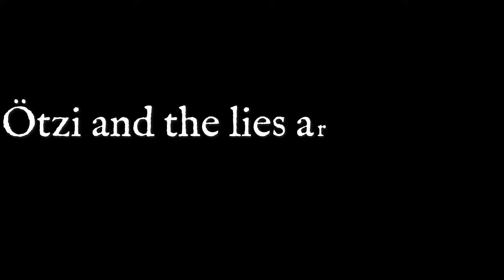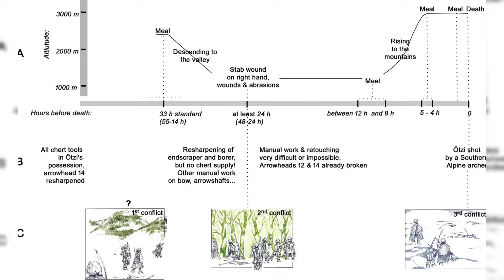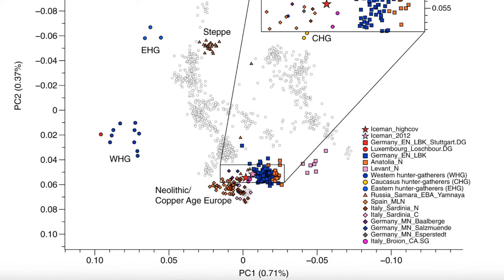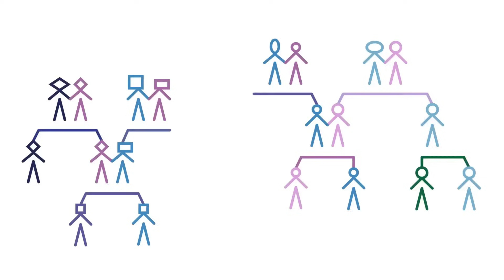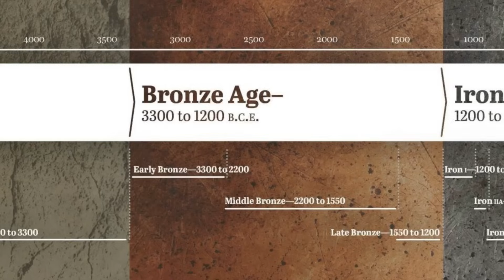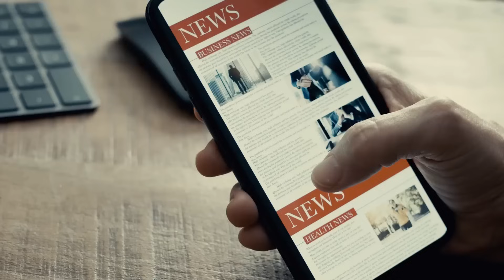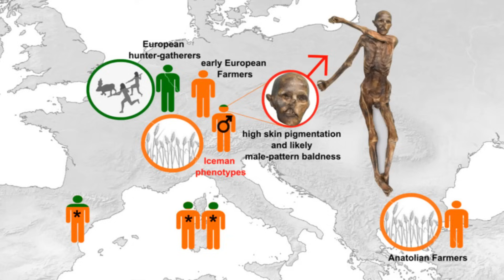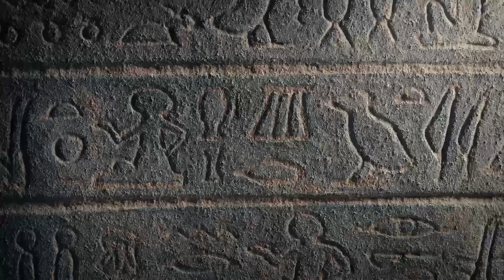How Ötzi The Iceman's Latest DNA Test Destroys Every Lie You've Been Told About European History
What if one of history's most famous discoveries is being used to spread lies across the internet?

Meet Ötzi the Iceman - a 5,300-year-old mummy found frozen in the Italian Alps whose story has been completely hijacked by misinformation. In this comprehensive investigation, we dive deep into how Ötzi's DNA and appearance have been twisted, misrepresented, and fabricated.

What We'll Learn:

✅ The real story behind Ötzi's 1991 discovery in the Ötztal Alps

✅ How 2023's groundbreaking DNA analysis completely changed everything we thought we knew

✅ Why early reconstructions showing him as a pale-skinned European were completely wrong

✅ The dangerous myths about his supposed steppe ancestry and Indo-European connections

✅ How haplogroup misunderstandings fuel false genealogy claims

✅ The truth about the Sardinian connection and what it really means

✅ Why timing of death matters and how initial assumptions were incorrect

Key Revelations:

🔬 Latest 2023 comprehensive genome study reveals Ötzi had darker skin than modern Europeans

🔬 He was likely bald or nearly bald, contradicting popular reconstructions

🔬 His ancestry was overwhelmingly from Neolithic Anatolian farmers, NOT steppe herders

🔬 He lived BEFORE the major Indo-European migrations, making those connections impossible

🔬 Sharing his haplogroups doesn't make you his descendant - here's why

Why This Matters:

The spread of false information about ancient DNA doesn't just affect our understanding of the past - it influences modern discussions about identity, ancestry, and human migration. By learning to critically evaluate claims about Ötzi, you'll be better equipped to assess other ancient DNA studies and historical claims.

Timecodes
00:00 - Introduction
00:23 - The Problem
00:57 - Discovery and Context
1:54 - The Appearance Myths
2:45 - Genetic Ancestry Myths (The Steppe people)
3:45 - Why It Matters (Indo-European Narratives)
4:16 - Haplogroups Misuse
5:15 - Sardinian Connection Myth
6:07 - Timing of Death Myths
6:45 - Fringe Chronology Claims
7:17 - Motivations Behind Misinformation
7:59 - Real Science Works Differently
8:21 - What Current Science Says (Profile)
9:27 - Death Circumstances
9:57 - Conclusion

Sources and Further Reading:
All claims in this video are backed by peer-reviewed research, with emphasis on the 2023 comprehensive genome study published in Cell Genomics. Links to primary sources available in the pinned comment.
Title of research - "High-coverage genome of the Tyrolean Iceman reveals unusually high Anatolian farmer ancestry"

Support Critical Thinking:
Your engagement helps combat misinformation by promoting evidence-based content.